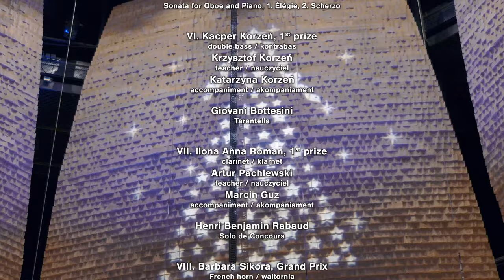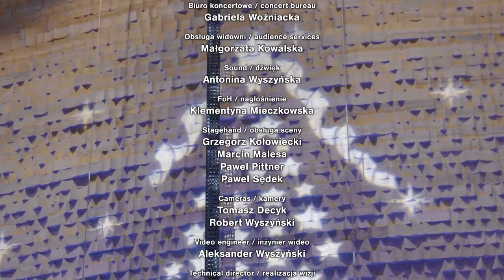"Musical Autumn" – Winners' Concert of CEA Polish Nationwide Music Competition 2023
Centrum Edukacji Artystycznej Polish Nationwide Music Competition "Musical Autumn" 2023
Nowa Miodowa – Concert Hall ZPSM No. 1
Warsaw, Rakowiecka 21
0:00 Intro

17:48 Szymon Chłąd – Percussion, Grand Prix
Teacher: Marcin Serwaciński
Accompaniment: Jakub Brawata
Lynn Glassock – Motion

27:24 Ksawery Widuch – Accordion, 1ˢᵗ prize
Teacher: Krzysztof Garbacz
Werner Richter – Watercolors (Akwarele)
Vladislav Andreyevich Zolotaryov – Children Suite No. 1

38:20 Artur Rudnicki – Trumpet, 1ˢᵗ prize
OSM I st. we Wrocławiu
Teacher: Aleksander Zalewski
Accompaniment: Halina Promińska
Augustin Savard – Morceau de Concours

49:30 Damian Łapiński – Piano, Grand Prix
Teacher: Katarzyna Kaczorowska
49:50 Joseph Haydn – Keyboard Sonata in D major, Hob. XVI:37, 1. Allegro con brio
52:57 Sergei Rachmaninoff – Polka italienne

1:14:52 Zofia Antonina Górnicka – Oboe, Grand Prix
Teacher: Mirosława Zduniewicz
Accompaniment: Elżbieta Toczydłowska
Francis Poulenc – Sonata for Oboe and Piano, 1. Élégie, 2. Scherzo

1:29:20 Kacper Korzeń – Double bass, 1ˢᵗ prize
Teacher: Krzysztof Korzeń
Accompaniment: Katarzyna Korzeń
Giovani Bottesini – Tarantella

1:39:32 Ilona Anna Roman – Clarinet, 1ˢᵗ prize
Teacher: Artur Pachlewski
Accompaniment: Marcin Guz
Henri Benjamin Rabaud – Solo de Concours

1:48:45 Barbara Sikora – French horn, Grand Prix
Teacher: Krzysztof Specjał
Accompaniment: Wojciech Pyrć
Franz Strauss – Fantasie, Op. 2

2:03:37 Trio FiDoNa
Dominika Mrozik – violin
Natalia Mrozik – cello
Filip Lipiński – piano
IX. Chamber ensembles, 1ˢᵗ prize
Supervision: Jolanta Ptasińska, Ewa Groblewska
Romuald Twardowski – Youth Trio (Trio młodzieżowe)